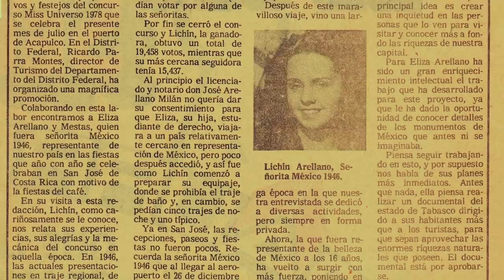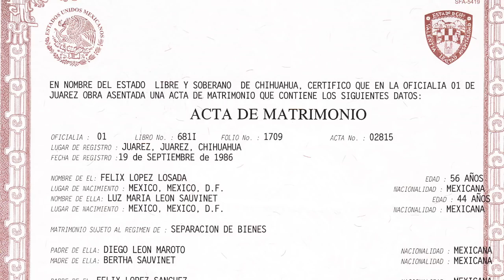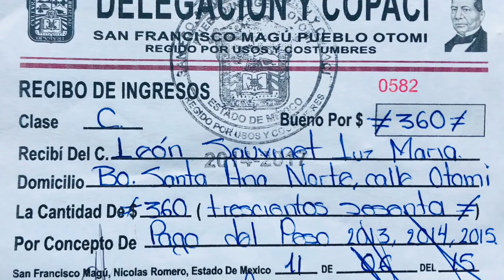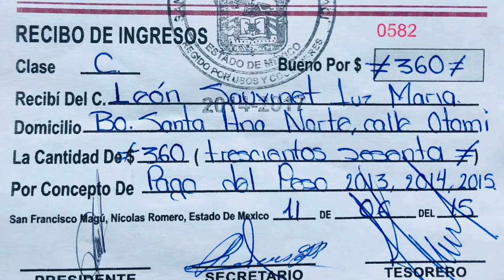MAMÁ LUCERO CREA SUS PROPIOS ESTUDIOS DE GRABACIÓN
Te presentamos el enorme rancho que Doña Lucero Leon heredó en el Estado de México y que ahora convertirá en unos impresionantes estudios de grabación!